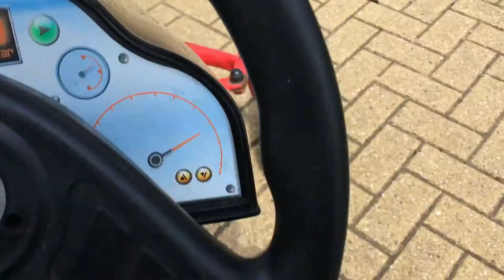DICK AND DOM (Butlins Vlog 8) (2018) (Day 3)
- Enjoy (: !